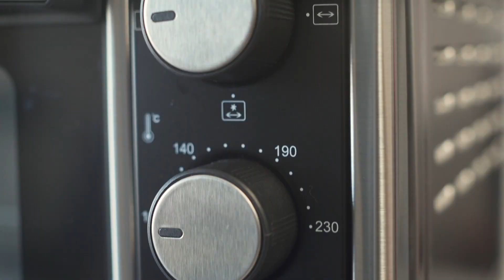Fornetti Elettrici Innoliving con ventilazione e girarrosto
Una ampia gamma di fornetti per soddisfare tutte le esigenze. Dal più piccolo da 12Lt al più grande da60Lt.
 INN-734PLUS - INN-735 - INN-736 - INN-737 INN-738 INN-739 INN-740 - INN-741